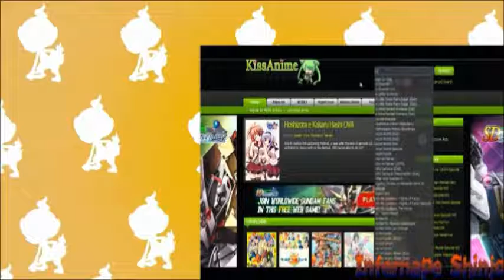Let's Talk Anime Episode 16: Yo-Kai Watch, KissAnime and Kill la Kill first impressions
What I am willing to discuss in Let's Talk Anime episodes:
1. Anime suggestions.
2. Anime reviews.
3. Video games adapted from anime.
4. Upcoming anime.
5. Anything else involving anime. Just ask if you aren't sure!